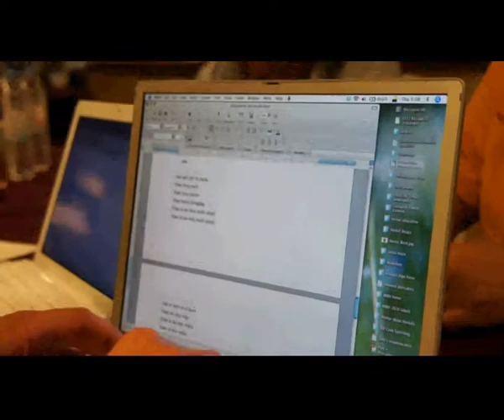Language Conf, Hermosillo 2011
Conference in Hermosillo, Sonora Aug. 2011. The Mexican govrnment is helping Native Tribes there to begin writing their languages. Servaral other Native tribe were there, Yaqui, Seri, Moutntain Pima, and Sonoran O'odham. Coordiantor of O'odham section is Jacob Franco a Sonoran O'dham.  Other Sonoran O'odham  were participating.